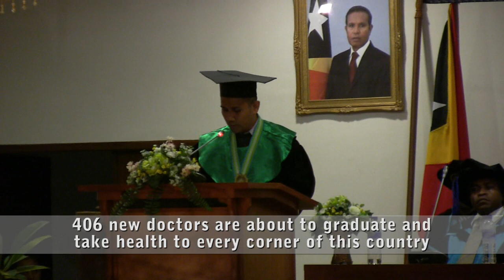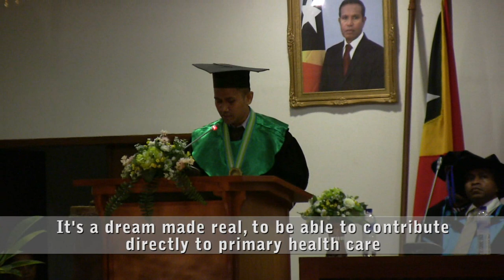Un ejército de batas blancas - An army of white jackets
Graduation of 406 Cuban-trained Timorese doctors, November 2012, Dili, Timor Leste